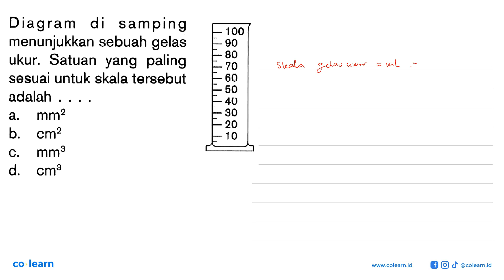Diagram di samping menunjukkan sebuah gelas ukur. Satuan yang paling sesuai untuk skala tersebut ...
Diagram di samping menunjukkan sebuah gelas ukur. Satuan yang paling sesuai untuk skala tersebut adalah.

Topik atau Materi: Pengukuran - Objek Ilmu Pengetahuan Alam dan Pengamatannya - Pengukuran - Fisika Kelas 7 SMP - K-13 Revisi

00:00 : Bedah Soal
01:00 : Konsep, rumus dan pengertian Pengukuran
01:18 : Langkah penyelesaian soal
-1:32 : Jawaban akhir
00:02 : Penutup